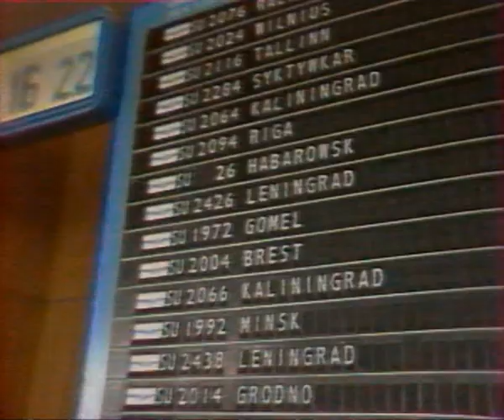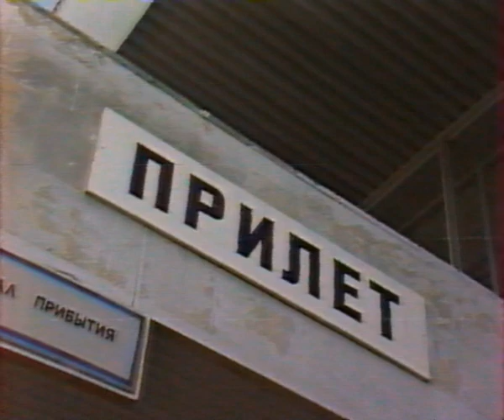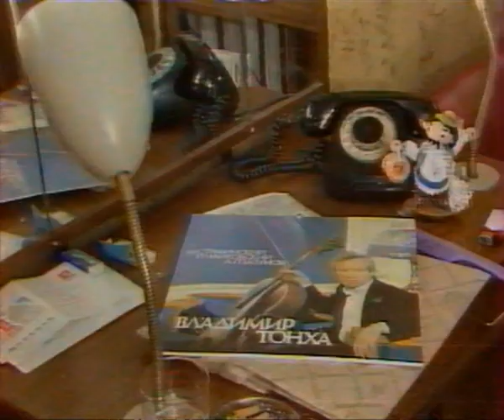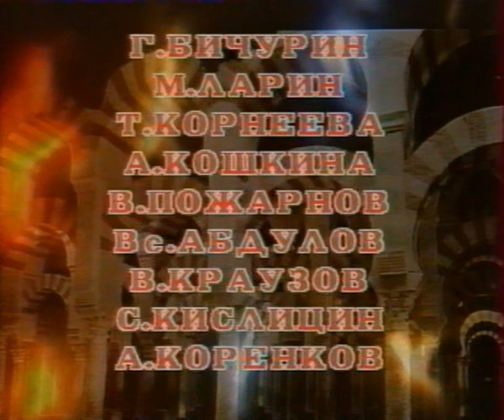Paco de Lucia -- live in Moscow, 1986 (documentary)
Recorded from Soviet TV in 1986. Paco de Lucia sextet played several concerts in Moscow and Leningrad.

Band members were: Paco de Lucia (guitar), Pepe de Lucía (cante - vocals), Ramón de Algeciras (guitar), Carles Benavent (bass), Jorge Pardo (flute, soprano saxophone), and Rubem Dantas (percussion).

Запись с советского телевидения, 1986 год. Секстет Пако де Лусии дал несколько концертов в Москве и Ленинграде.
Состав: Пако де Лусия (гитара), Пепе де Лусия (канте - вокал), Рамон де Альхесирас (гитара), Карлос Бенавент (бас), Хорхе Пардо (флейта, сопрано-саксофон), Рубем Дантас (перкуссия).